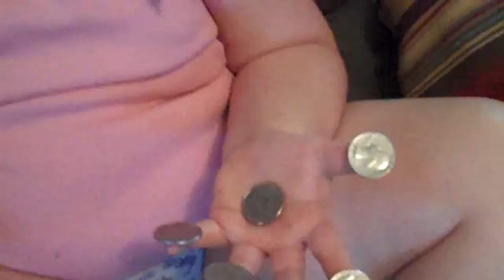BEAUTIFUL CHURCH SINGING! (Day 74) 06.27.10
So proud of hugga's singing

Hope you enjoy following my family and me on our Daily adventures!